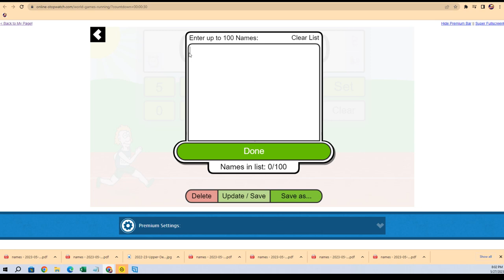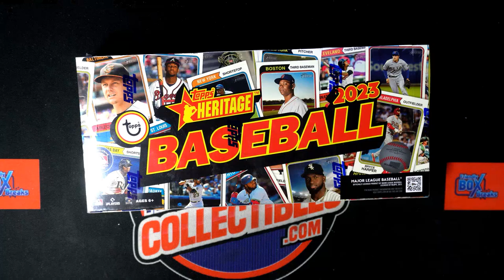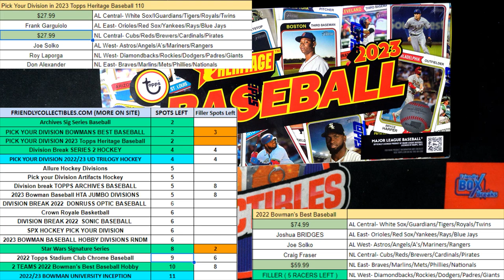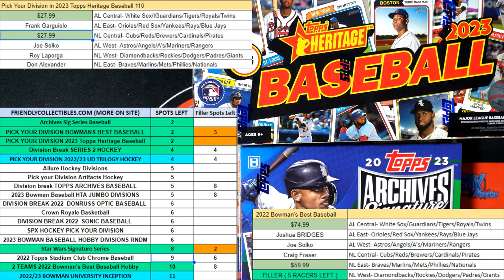2023 Topps Heritage Baseball FILLER ID 23HERITAGEDIV110